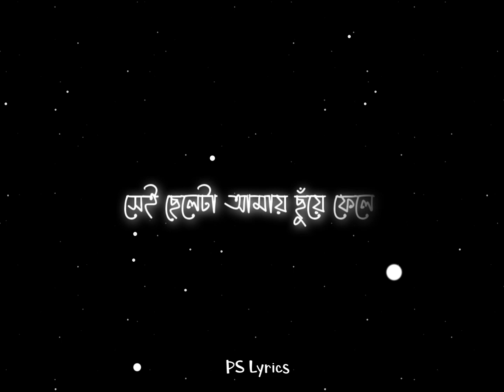Akta Chele 🦋 Black Screen Lyrics 🌟 Bangla Song Status 💫@pslyrics8163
Edit©
Alight Motion